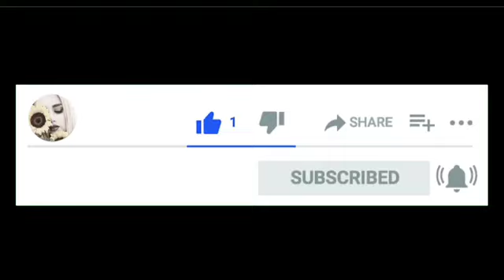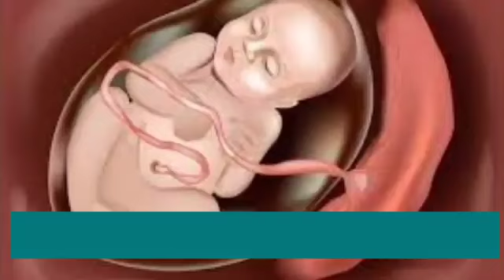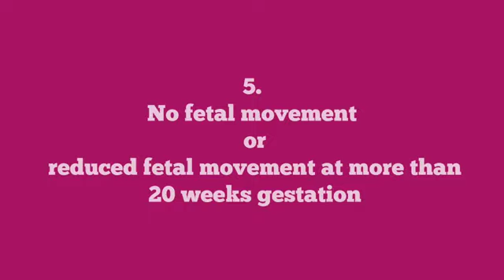Signs Of Healthy And Unhealthy Fetus In The Womb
HealthyBabySigns
Every parent wants to have a healthy baby and goes to great lengths for the same. But, lack of information may, sometimes, lead to an unexpected outcome. Therefore, understanding the signs of a healthy fetus becomes crucial. In this video, we will discuss the signs of a healthy baby during the early stages of pregnancy.